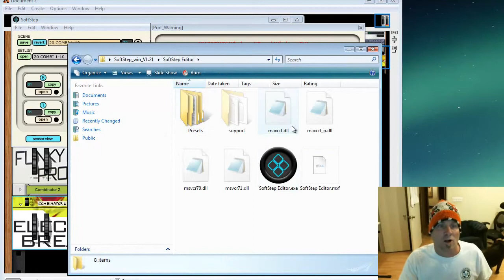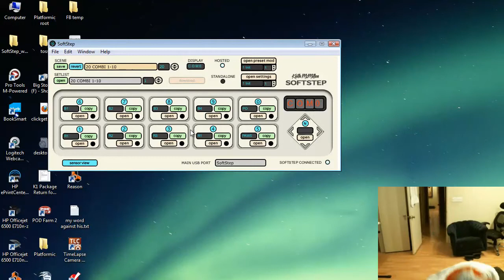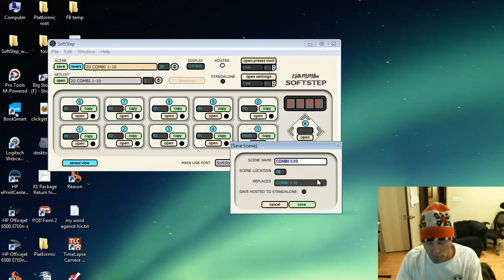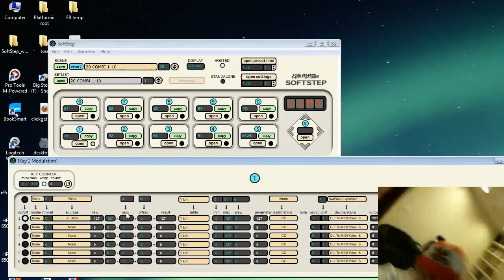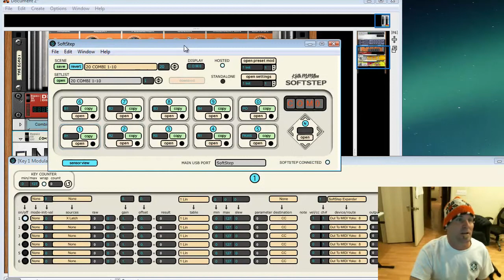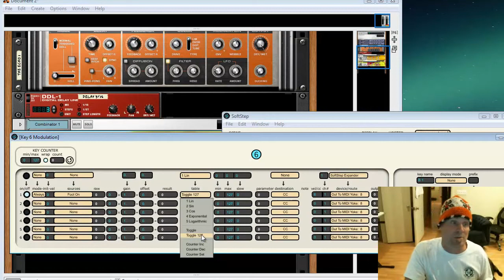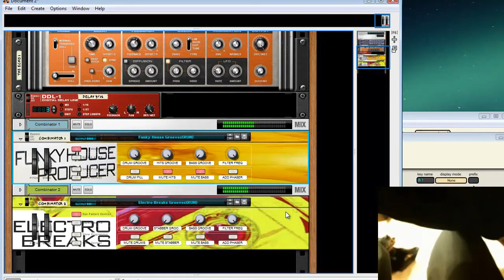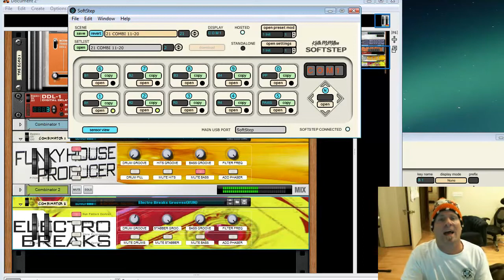MIDI controller tutorial for Windows